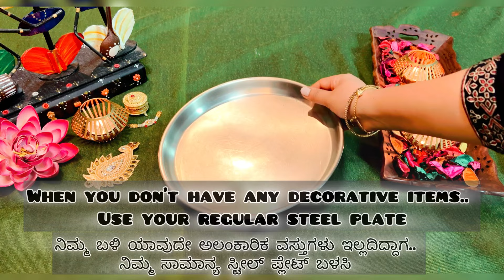Raksha Bandhan Pooja Thali decoration💖ರಕ್ಷಾಬಂಧನ ಪೂಜಾತಟ್ಟೆಯ ಅಲಂಕಾರ💞folkflavours